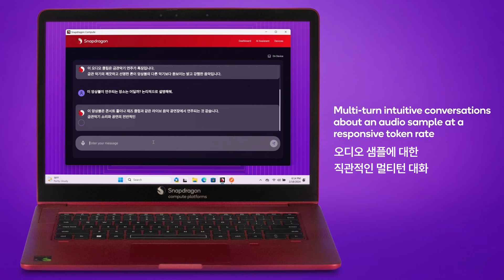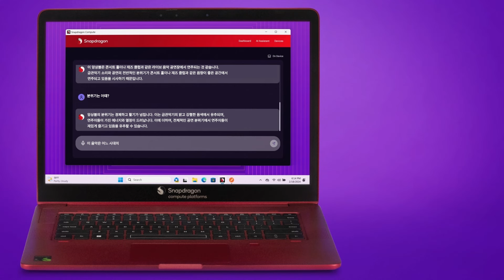세계 최초 윈도우 PC상 오디오 추론 지원 | 대형 멀티모달 모델(LMM)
윈도우 PC 내에서 오디오 추론을 지원하는 세계 최초 대형 멀티모달 모델(LMM)

최근 인공지능 분야의 빠른 발전 속에서 퀄컴 AI 리서치는 또 한 번 역사적인 이정표를 세웠습니다. 이번 모바일 월드 콩그레스(WMC)에서 세계 최초로 텍스트, 이미지를 넘어 오디오 추론이 가능한 대형 멀티모달 모델(LMM)을 선보였는데요.

70억 개 이상의 매개 변수를 보유한 이 LMM은 오디오를 이해하고 추론 하는 대형 언어 모델 LLM을 사용하여 윈도우 PC 내에서 텍스트와 오디오 입력을 모두 처리합니다. 이는 더 풍부한 오디오 해석을 가능하게 하죠. 더불어, 온디바이스 프로세싱으로 개인정보 보호는 물론, 신뢰성과 개인화 기능까지 강화합니다.

✔ 텍스트 및 오디오 데이터 입력 가능
✔ 실시간으로 이루어지는 오디오 샘플에 대한 직관적인 멀티턴 대화
✔ 저전력 고성능을 위한 풀스택 AI 최적화

퀄컴의 기술 리더십으로 이룬 LMM의 최신 발전 사항을 데모 영상을 통해 확인해 보세요!